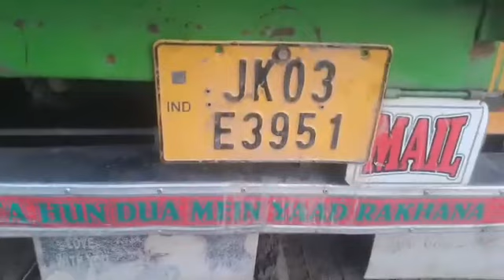20 मवेशियों से भरे ट्रक को पकड़ा और एक व्यक्ति को हिरासत में लिया।